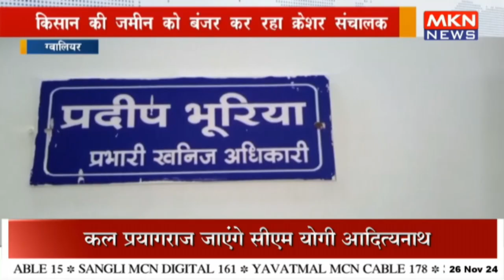किसान की जमीन को बंजर कर रहा क्रेशर संचालक